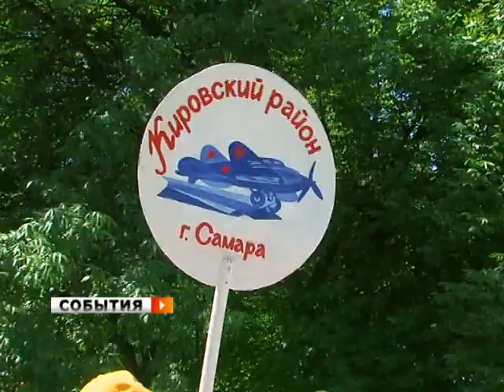Фестиваль, посвященный 90-летию пионерии